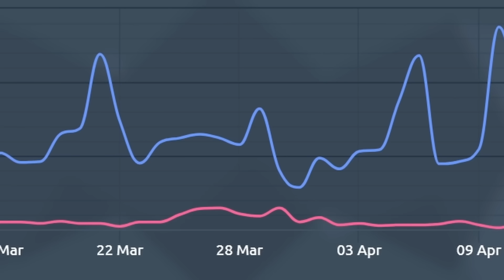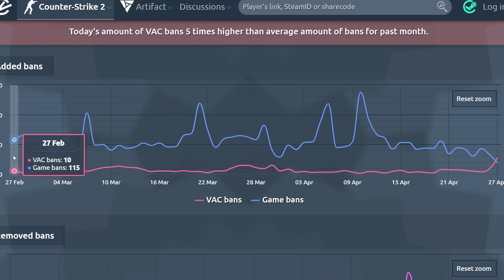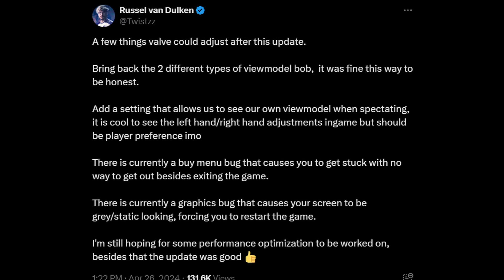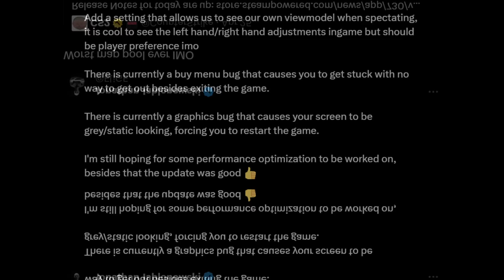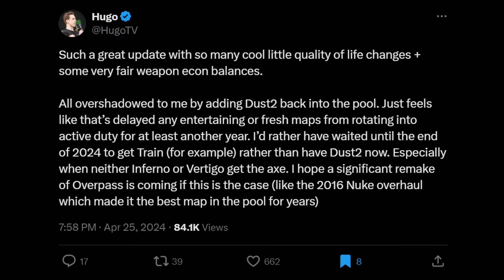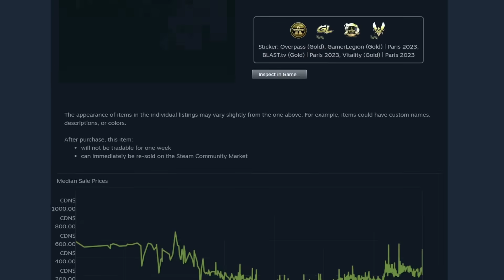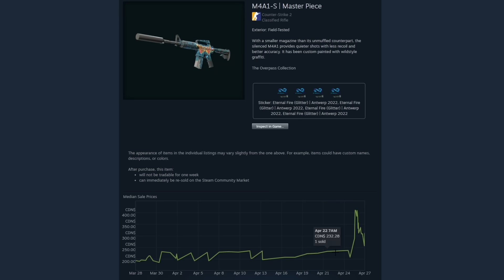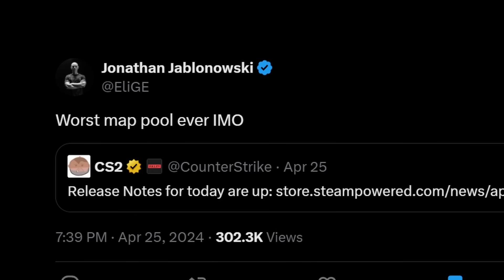The New Ban Wave Is Starting Right Now